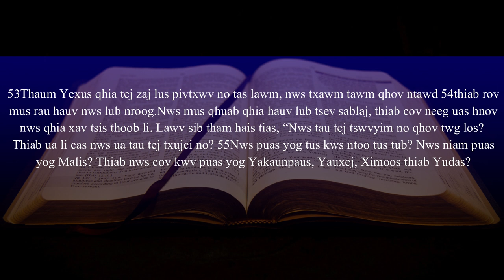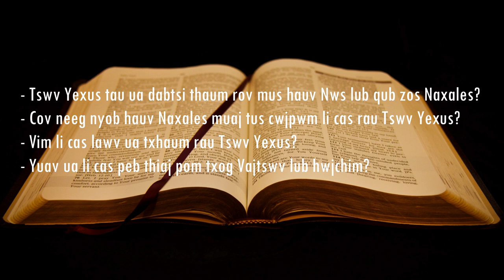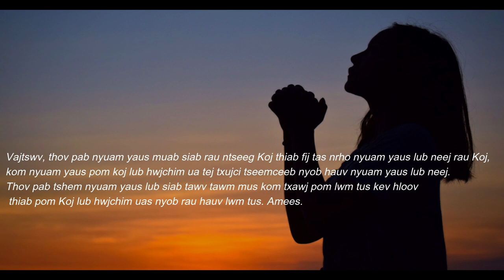28/08/2023 BHKTHN TIẾNG HMÔNG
Hnub 28/8/2023
Mathais 13:53-58
Lub Siab Tawv Thiab Tsis Ntseeg
Nqe cim:
“Lawv txawm tsis hwm Yexus. Yexus hais rau lawv hais tias, “Tej neeg obcag puavleej hwm tus cev Vajtswv lus, tsuas yog cov neeg uas nyob hauv nws lub zos thiab nws tsev neeg thiaj tsis hwm nws xwb” (Mathais 13:57).